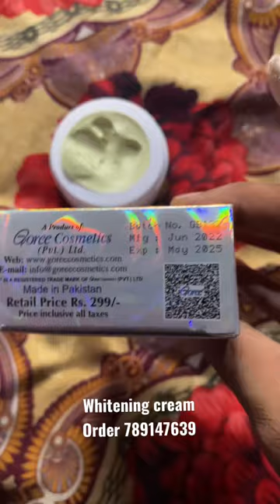Original Goree cream vs fake Goree cream | How to identify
Hello 😊

Zahira Cosmetics

We offer consultations for the below :
*face Whitening*
*Dark skin*
*Acne*
*Pimples*
*Pigmentations*
*Pores treatment*
*Glowing Skin*
*Tanned Skin*
*Under eye treatment*
* Spots or acne marks*
*Dark neck*

*100% ORIGINAL PRODUCTS*
*CHEMICAL FREE*

❌NO COD❌